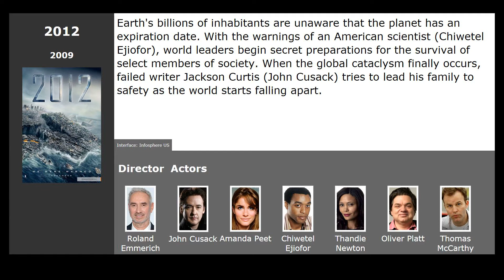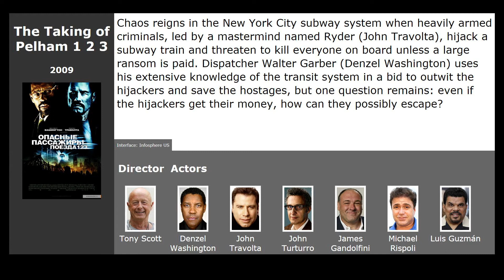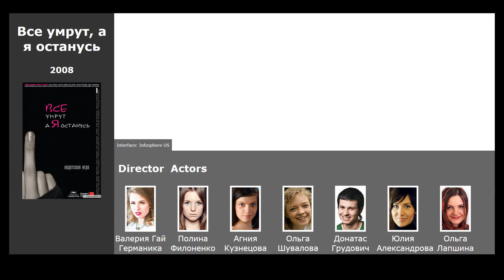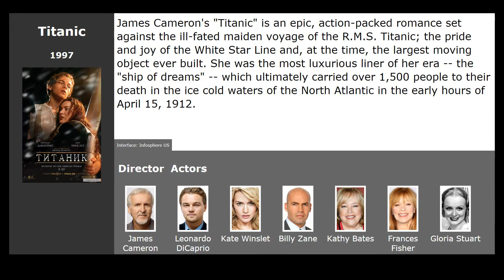Movies like Metro (2013)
Movies similar to Metro (2013):

00:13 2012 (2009) / genre: fantastic, action, adventure
00:39 The Impossible (2012) / genre: drama
00:57 The Taking of Pelham 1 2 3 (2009) / genre: thriller, action, crime
01:30 Cast Away (2000) / genre: drama, adventure
02:05 Hardcore Henry (2016) / genre: action, fantastic
02:19 Everybody Dies But Me (2008) / genre: drama
02:47 Titanic (1997) / genre: drama, melodrama